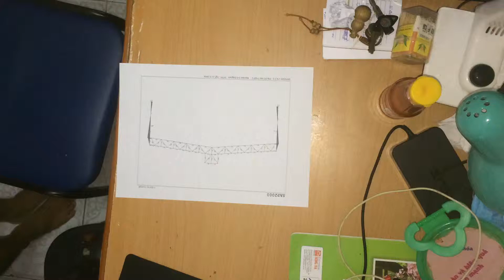How to do airplane